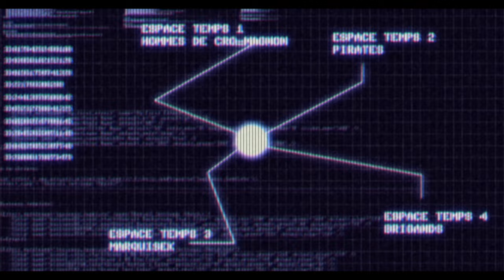PROF MALREPAST 50 ANS le jeu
Le 20 mai 1967, à 14h03 exactement,  un énorme orage frappe l'église Saint-Sauveur de Maurepas. L'explosion propulse la voiture du professeur Malrepast, inventeur fou, dans le continuum espace-temps.
Le professeur à besoin de vous pour résoudre le paradoxe temporel provoqué par ses interventions dans le passé et le futur et trouver le moyen de faire fonctionner sa machine pour retourner à son époque d'origine.